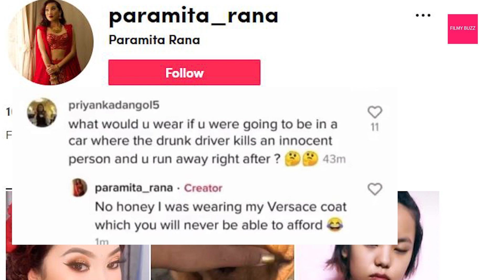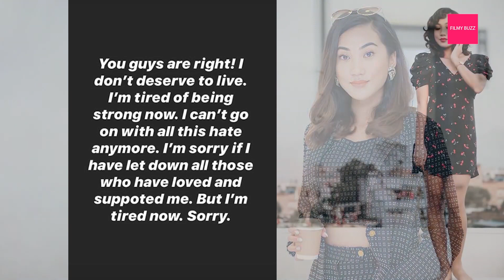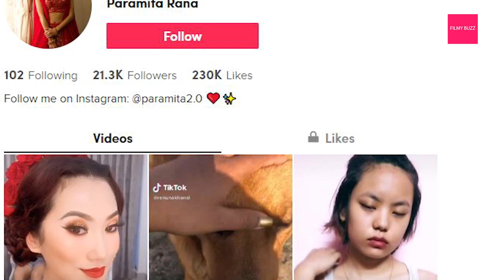Paramita RL Rana slammed by social media users for her sadist comment in Tiktok|Paramita Apologized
Paramita RL Rana was slammed by social media users for her sadist comment on a Tikok video.. Paramita was trolled for passing out such reply to a user.. After this incident Paramita has apologized.